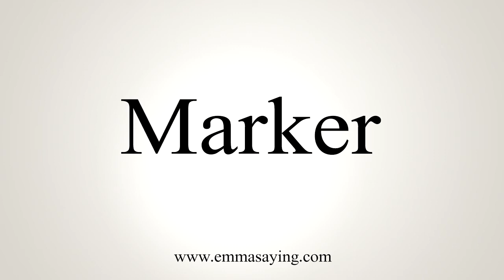How To Say Marker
Learn how to say Marker with EmmaSaying free pronunciation tutorials.